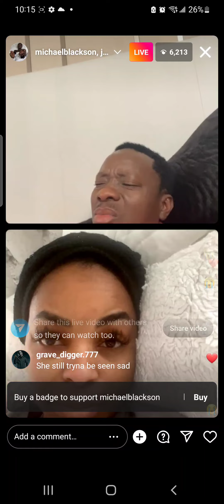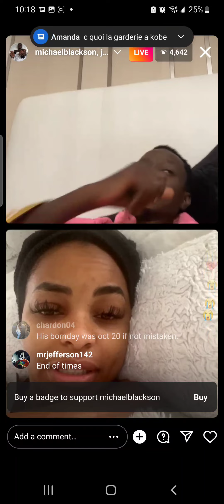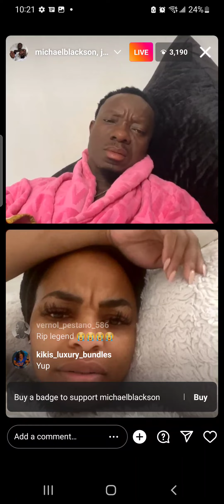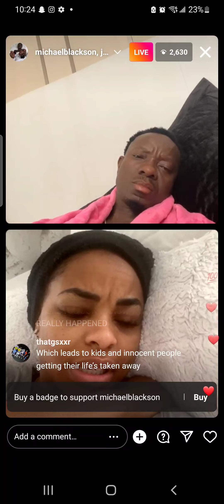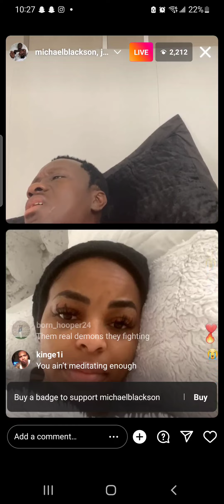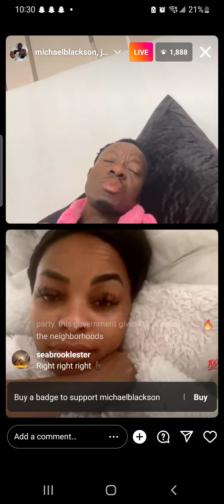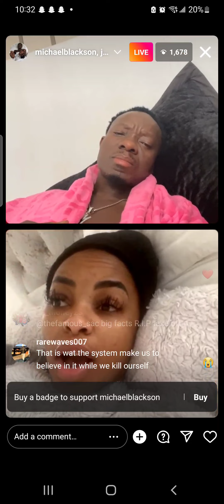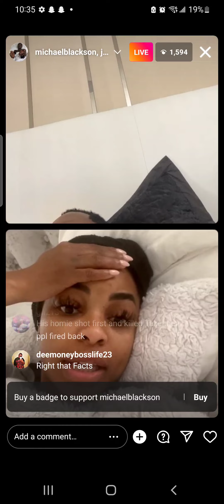Michael Blackson On Takeoff